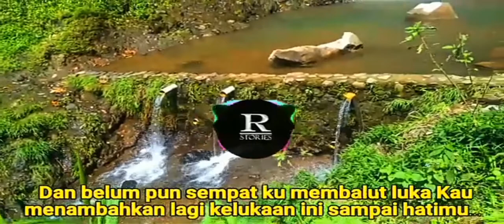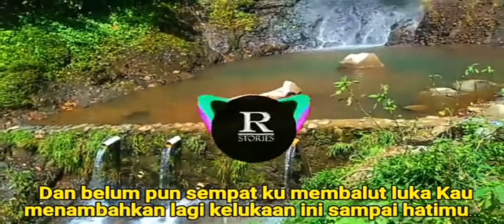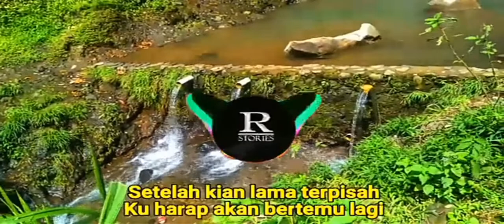dj air mata di hari persandian leo Saputra cs